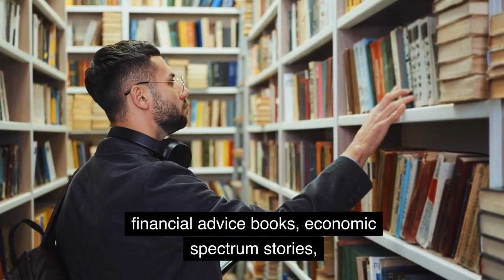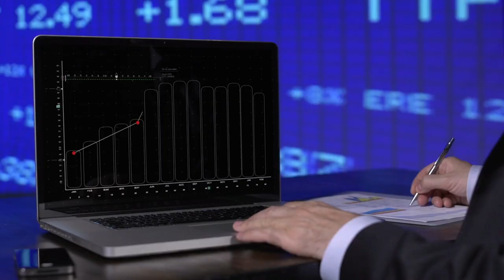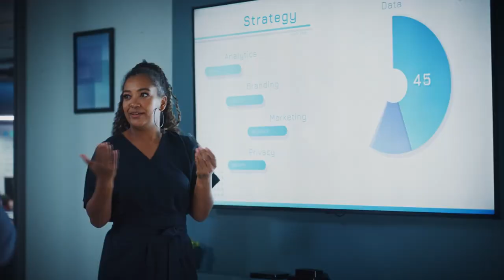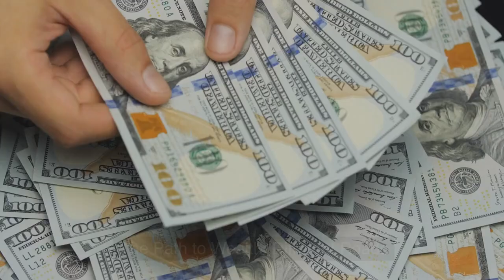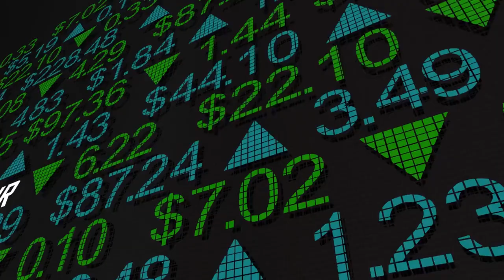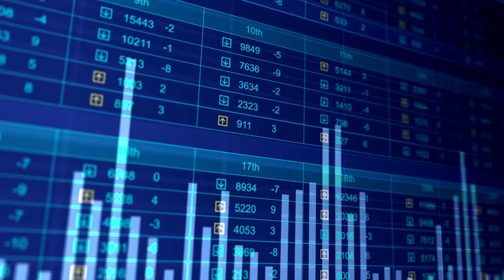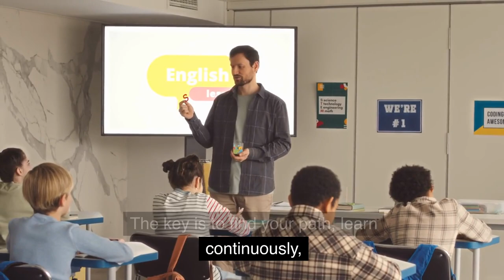How to Become Wealthy and Free: Financial Success Stories and Inspiring Journeys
In this video, How to Become Wealthy and Free: Financial Success Stories and Inspiring Journeys, we'll dive into keys to "discover the inspiring financial success stories of individuals who achieved wealth and freedom. How to Become Wealthy and Free: Financial Success Stories and Inspiring Journeys
Learn their strategies, financial freedom success stories, financial freedom stories, financial advice books, economic spectrum stories, and financial independence stories.

Discover critical strategies for becoming wealthy and accessible, featuring inspiring financial success stories and journeys to financial independence.
This article has a lot of value for lifestyle solutions and Financial Success Stories: Inspiring Journeys to Wealth and Freedom.

Examples of financial success include financially successful individuals, financial success personalities, financial success fluctuations, financial success philanthropy, financial success security, and financial success entrepreneurship.

This guide provides practical tips and insights for financial success stories: inspiring journeys to wealth and freedom.

 tips, and journeys."

In this video, we will discover five essential keys to financial success.

Does generating money stand alone as the only criterion for financial success?
No, it's also about personal growth, happiness, and using wealth to achieve broader life goals.

Do I need a specific background or education to achieve financial success?
People from various backgrounds have yet to achieve success. Continuous learning and adaptability are more crucial.

How important is risk-taking to financial success?
Calculated risk-taking is essential but should be compatible with sound financial planning and security.
Financial Success Stories and Inspiring Journeys

Does my financial journey stand to benefit significantly from a mentorship program?
Yes, mentors can provide invaluable guidance, knowledge, and networking opportunities. Mentors can offer priceless advice, insight, and networking opportunities.

Is it possible to maintain long-term financial success?
With adaptability, continuous learning, and strategic planning, long-term financial success is achievable.

Long-term economic success is attainable with flexibility, ongoing education, and strategic planning.
Join the conversation by leaving your thoughts in the comments below, and if you found this video helpful, give it a thumbs up, like, comment, and share it with your friends.

👇 Keep reading for more insights: How to Become Wealthy and Free: Financial Success Stories and Inspiring Journeys
0:00 Intro
0:02 inspiring Journeys to wealth and freedom
0:05, we'll dive into keys to discover the
0:17 Freedom stories, Financial advice books
0:58 Journeys to wealth and freedom
1:31 Essential Keys to Financial
1:56 and adaptability are more crucial.
2:07 sound financial planning and
2:29 long-term financial
3:08 Now, introduction financial success
3:35 The journey to financial success is
4:15 Deep understanding of risk management
4:40 share traits like resilience and the
5:06 Adapting to market trends and embracing
5:20 Maintaining financial security
5:42 Business World maintaining success the
6:01 Back through philanthropy and mentorship
6:14 should be viewed as say, a means to an end
If you like more videos like these. How to Become Wealthy and Free: Financial Success Stories and Inspiring Journeys.